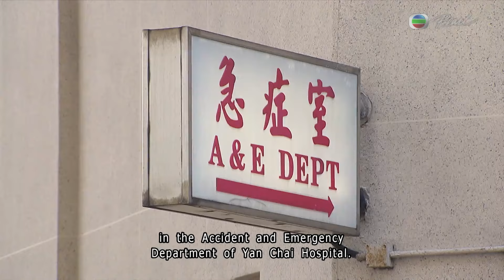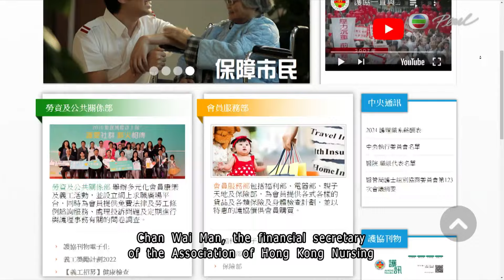News at 7:30｜28 Sep 2024｜HONG KONG English Latest NEWS